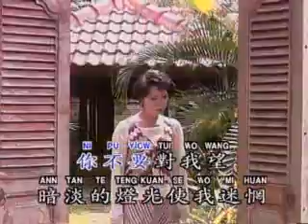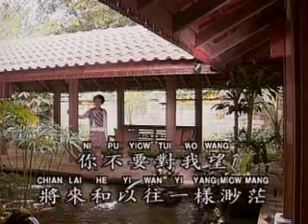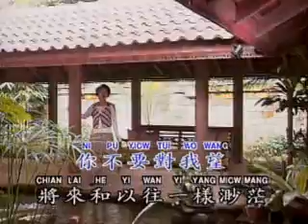Pan Xiu Qiong - Shen Mi Nu Lang